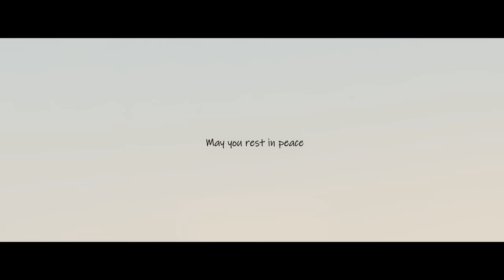My Tribute to Technoblade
Hello everyone, this is my tribute that I've been working on for the past few days. I wanted to put my utmost effort for this creator whose had a lot of impacts on me over the past years. Unlike many people, I only really started watching Technoblade around the end of 2020. The me back then knew little to nothing about him, but I vaguely remember watching many of his videos without knowing they were by him. It wasn't until I started watching Dsmp that I got to actually know him as a content creator. Technoblade was an individual who really stood out to me, whether it was his personality, humour, or his occasional drops of wisdom. And before I realized it, I'd binged all of his videos and began showing up to most of his streams.

The first fanart I ever made since coming back to MCYT since many years ago was a painting of Techno and the first scene i ever animated in my first dsmp animatic 'Chaos' was also techno, while I've never ever spoken to this man, or interacted with him, I feel I owe a lot of my confidence and drive to him. I was honored last year to do the Animation for Derivakat's voices and I've since then made many great friends who share that same experience. I've bonded with so many people who genuinely enjoy his content and I've never ever felt unwelcomed or discouraged being a part of this community or making content for it.

When the news hit me a few days ago, I remember I sat there for hours, I couldn't concentrate on my work and everything just felt so surreal. It was a grief that I can't explain, its hard for many people who don't experience the same experience to understand how a simple viewer could cry for hours for a creator they watch. To me it was like losing someone I've looked up, someone I'm inspired by, someone whose tiny remarks here and there would bring me so much joy during a not so good night. I didn't think it would hit me that hard too but it did and till now, the sorrow I felt still lingers. I had worked up the courage to at least say one final goodbye with this video. I had come across a poem on channel named illneas, the poem, presumably by Mary Elizabeth Frye is one which explores the feelings of coping with loss. This poem and the way in which it was read really spoke to me, and felt so appropriate to me in this situation I had begun to visualize the poem itself into tiny fragments in my head.

This animation is the results of this, I pictured something beautiful, something nostalgic, something that will at least, in my definition and within the limitation of my current skill-set live up to the place in which Technoblade had influence me in my life. It is not perfect, but in my eyes, its something that I worked hard on and something that really expresses my gratitude and respect for the creator I look up to. I will continue to cherish these memories that I've made, whether the metaphysical thoughts and quotes that continue to pop up when prompted or the physical art that I created, for all there is to come.

Thank you Technoblade for everything that you've done for me without knowing. May you rest in peace, and in power.

-DropsteR

Animation / Art - DropsteR
Narrator: Tom O'Bedlam